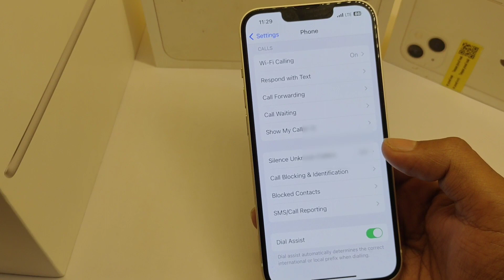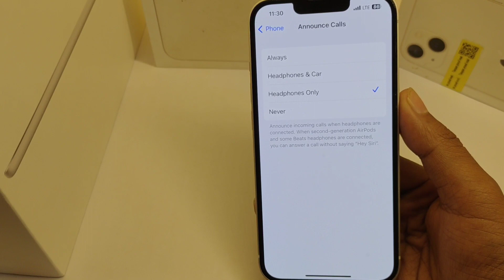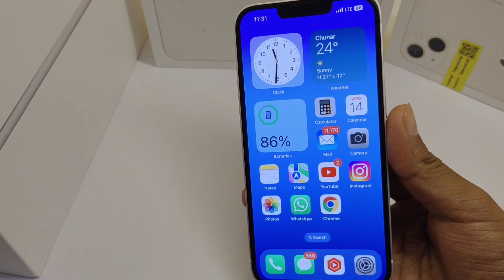How to Turn on Announce Calls in iPhone | 2023 | My iPhone speaks Caller id When Call || 2023 hindi